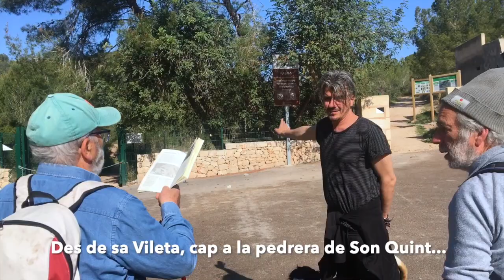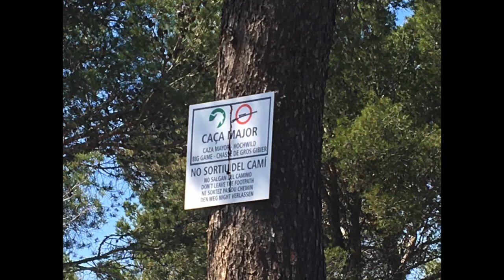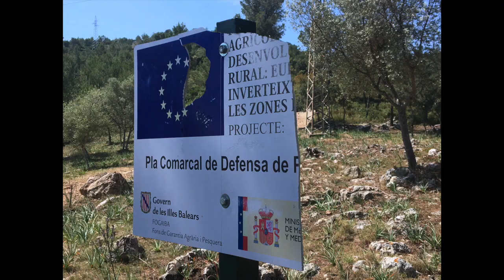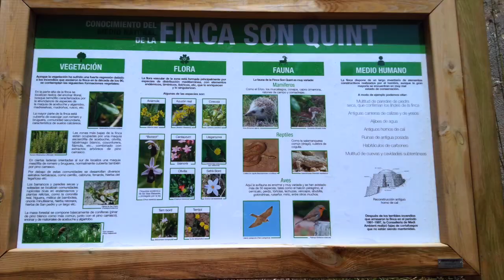Caminada al puig dels Revells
Des del cementeri de sa Vileta al puig dels Revells per un camí de pujada i un altre de baixada, amvistes excel·lents de a ciutat de Palma i la serra de Tramuntana